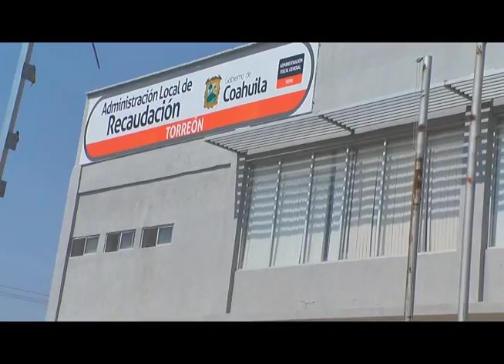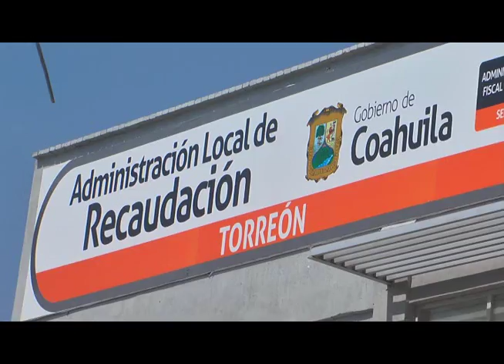El 90 por ciento de los vehículos automotores reciben beneficios fiscales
Torreón, Coah; De un padrón vehicular de 738 mil unidades motrices registrados en Coahuila alrededor de 620 mil reciben un beneficio parcial o total en el cobro de derechos vehiculares, aseguró Roberto Díaz García, Administrador Fiscal General.
Detalló que mediante la desgravación gradual de las tenencias, actualmente la mitad de los automovilistas ya no pagan tenencia, mientas que otro porcentaje recibe estímulos fiscales hasta alcanzar el 100 por ciento de los beneficios.
Dijo que sería irresponsable dejar de cobrar la tenencia ya que es una fuente importante de ingreso para el estado y no tendría  los suficientes recursos para hacer obra y prestar los servicios públicos.
Mencionó que actualmente se está trabajando en el presupuesto de ingresos para el 2016 y resaltó que durante este año se han tenido ingresos por el orden de los 4 mil 750 millones de pesos que representan un 12 por ciento más de los presupuestado a inicios del actual ejercicio fiscal.